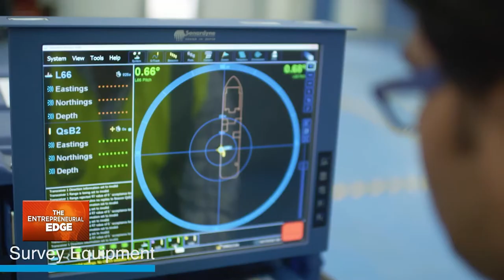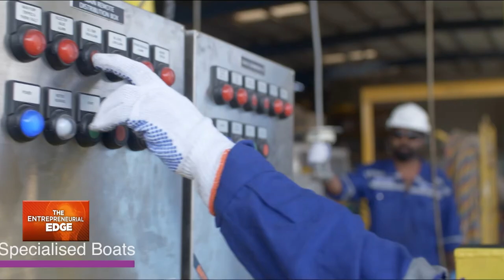Entrepreneurial Edge: Chris Bishop speaks to Harry Gandhi on his entrepreneurial journey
In this week’s Entrepreneurial Edge we’re in Dubai for the story of Harry Gandhi. The man who lost his job and decided to set up a company with 10,000 pounds and three people. It was a journey of nerve and steel with an odd helping of humble pie.